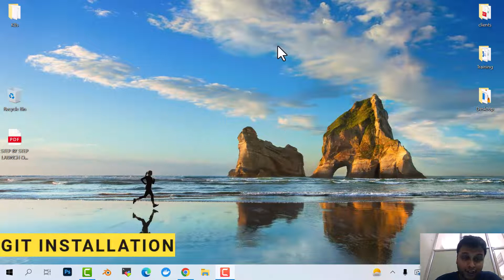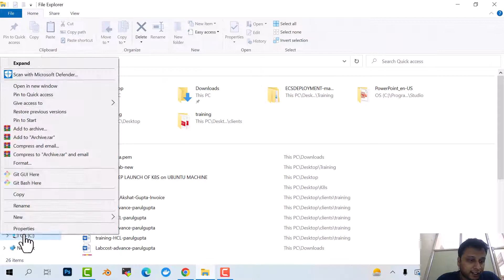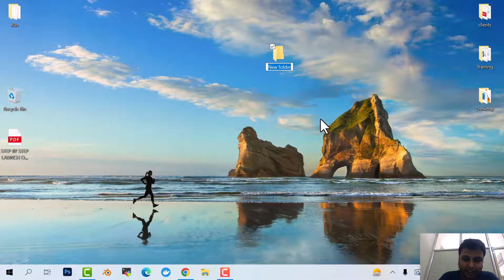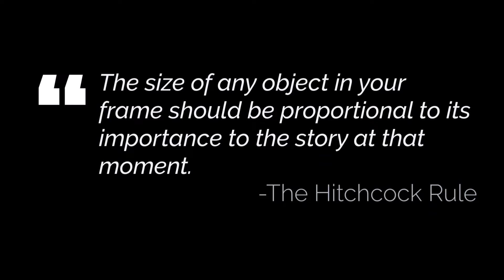Lec1- GIT - INSTALLATION OF GIT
In this lecture how we will install GIT for windows.